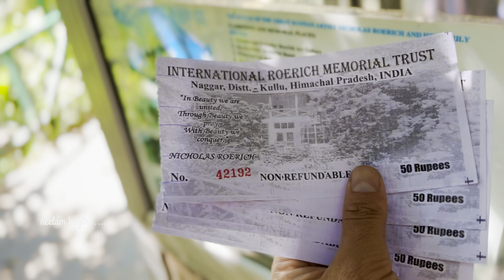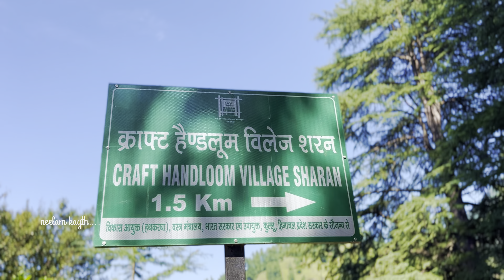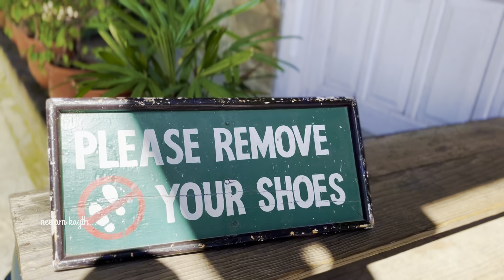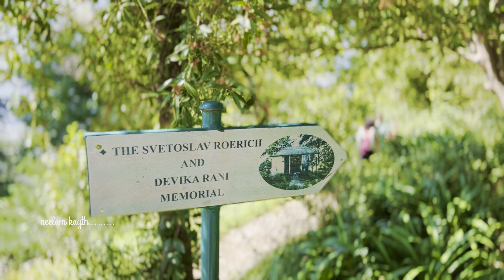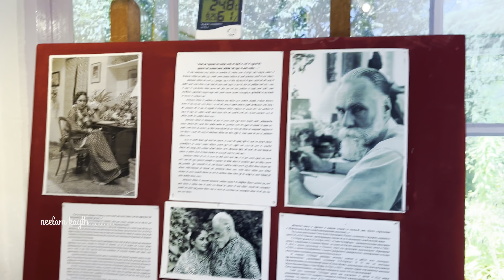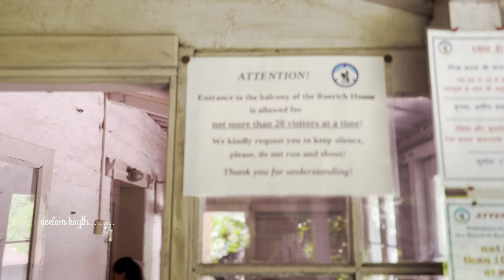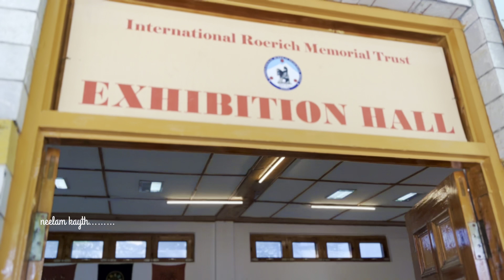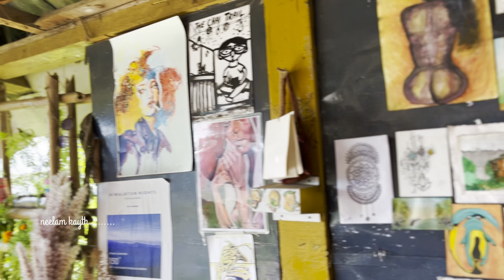Roerich Art Gallary at Naggar | Chai Trail | places around Manali